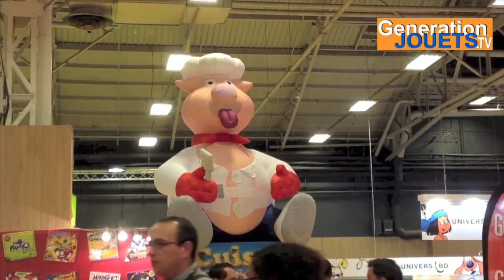GenerationJOUETS.TV la passion du jouet !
2 chaînes YouTube consacrées aux jouets et jeux.